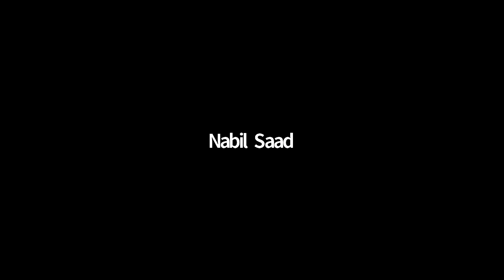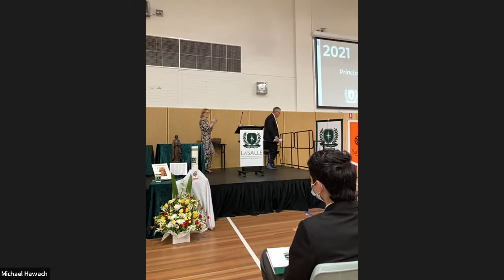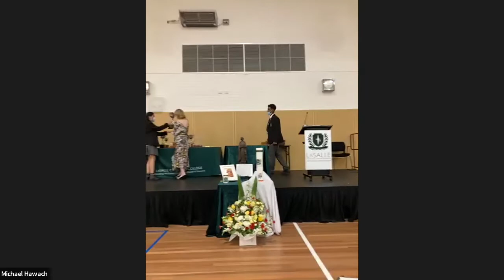Yr 12 Graduation Assembly